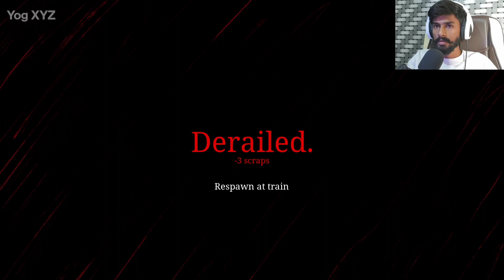(છો છો ચાર્લ્સ) ભૂતિયા ગેમ| Gujarati Commentry • Yog XYZ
choo choo charles gujarati commentry gameplay by yog xyz

Pc Specifications (Desktop)
Motherboard: MSI Gaming Plus Max
Processor: AMD Ryzen 5 5600G
Ram: 16Gb DDR4
GPU: GTX GeForce 1660 Super 6Gb